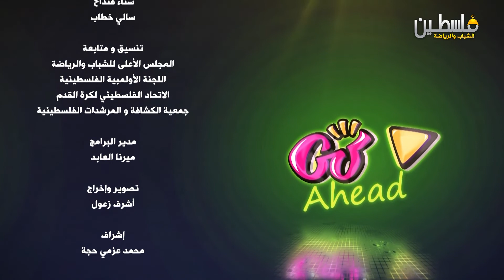الحلقة السادسة عشر_Go ahead